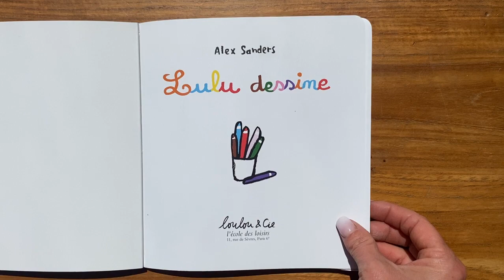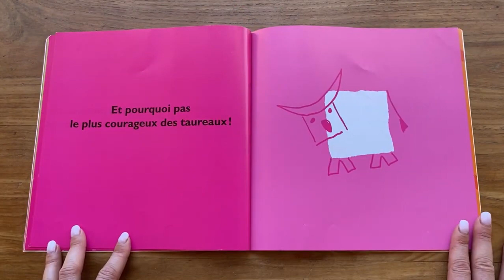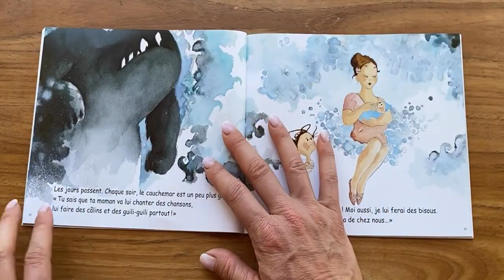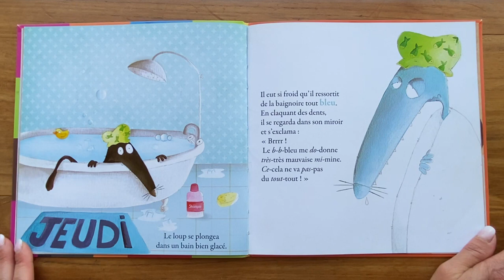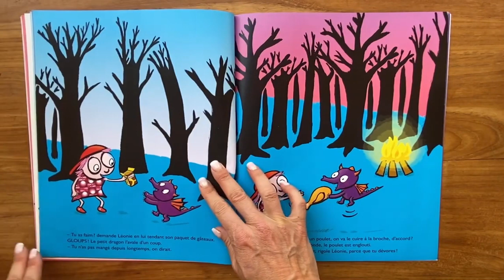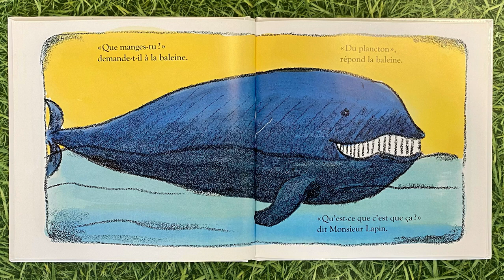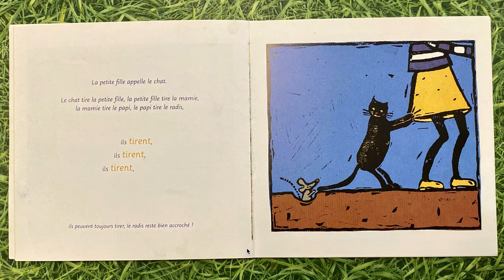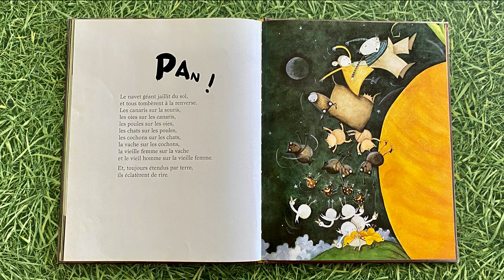⭐ Compilation d'1h d'histoires pour enfants dés 4 ans - Histoires à écouter, lectures pour enfants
Une heure d'histoire pour les plus petits, adaptées à tous. Sans violence, et mis à part un loup ou deux, aucun méchant :)

A écouter sans modération !

Bienvenue "A l'école des petits" ! 🌈 Une chaîne d'histoires pour tous les enfants et tous les parents qui veulent passer un bon moment !

Professeur des écoles, je vous propose sur cette chaîne des lectures de magnifiques histoires pour :

👉 les parents qui n’ont pas le temps de lire un livre à leurs enfants 📖
👉 les parents ayant des difficultés pour lire et qui souhaitent faire aimer le goût de la lecture à leurs enfants 📚
👉 les parents qui souhaitent découvrir un livre avant de l’acheter 🌟
👉 les professeurs des écoles 👩‍🏫
👉 mais surtout pour vous les enfants❣️Venez écouter mes superbes histoires ! ✨

A bientôt !